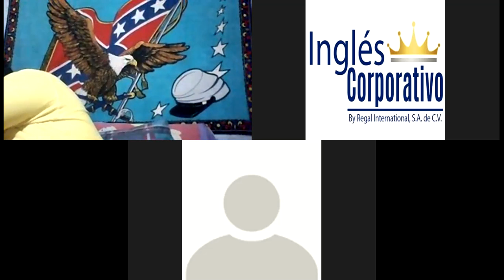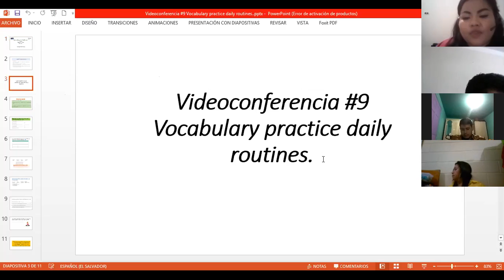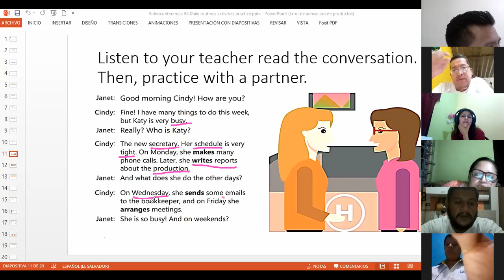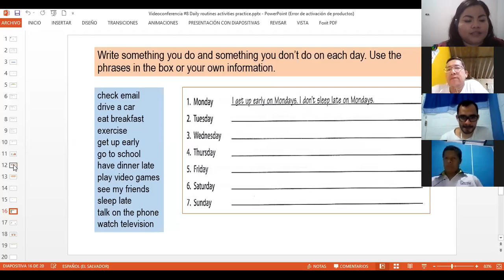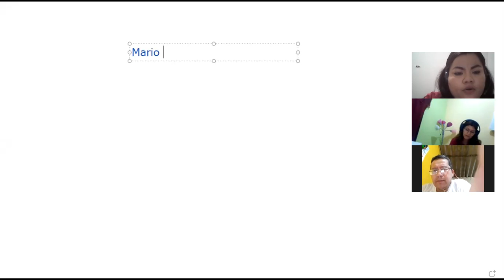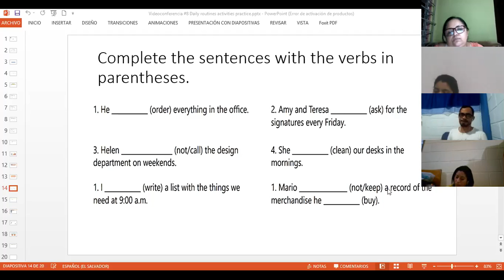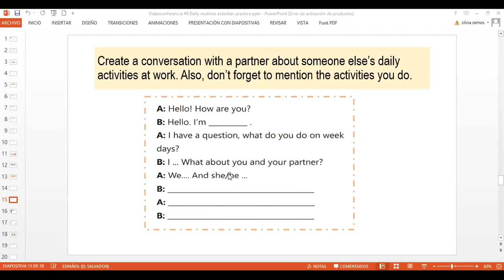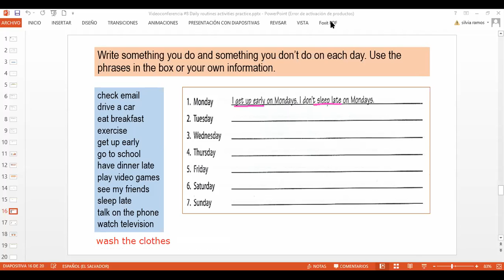Ingles Corporativo-Videoconferencia #9 Vocabulary practice daily routine